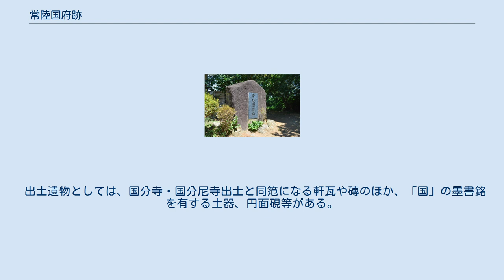常陸国府跡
常陸国衙の遺構が発掘された石岡市立石岡小学校の校庭 常陸国府跡（ひたちこくふあと）は、茨城県石岡市にある律令制下の地方行政機関の施設跡。
常陸国の国府の遺構にあたる。
 常陸国府跡碑 石岡市中心部、石岡台地上に位置する常陸国の国府の遺構である。
この国府は、初代常陸国司の百済王遠宝の頃に計画が始まり、9代目の百済敬福、10代目の佐伯今毛人の頃までには完成したと推測されている。
 国府内では国衙を西端に配置して条坊制が敷かれ、北に常陸国分寺（位置）や常陸国分尼寺（位置）、南に総社（現・常陸國總社宮、位置）が配置された。
国衙は方2町で内部に国庁を置き、周囲には土塁と堀が巡らされ、東西南北には門が設けられたとされる。
また国府の周囲は北を国分寺境界、南をビンズル谷津、東を山王川低地、西を恋瀬川低地で限ったと推測され、周囲に土塁が、東西南北には門が設けられたとされる。
なお、国分尼寺跡のさらに北方には、関連遺跡として工房跡と見られる鹿の子遺跡（位置）が確認されている。
 記録の上では、平安時代中期の『和名抄』において「常陸国国府在茨城郡、行程上三十日、下十五日」と記されている。
天慶2年（939年）には平将門によって焼かれている。
また、延応元年（1239年）の常陸国留守所下文では「古国府西殿本畠」の記載が、正安2年（1300年）の常陸国庁宣（総社文書）には「留守所御館跡南半分」の記載が見えることから、中世の国府は古代とは別の位置・形態であったとされる。
 国府の中枢をなす国衙の遺構は、石岡市立石岡小学校（石岡市総社一丁目）の校庭において発見された（位置）。
同地が国衙跡と認識されるに至ったのは、昭和45年（1970年）の石岡小学校の建て替えに伴う発掘調査で大型建物が発見された時になる。
平成10年（1998年）には小学校の施設建設に伴う調査がなされたが、大型建物が検出されたことから当地での建設は中止され、遺構は保存された。
そして平成13年（2001年）から平成19年（2007年）にかけて本格的な調査が実施され、国衙の詳細が明らかとなった。
発掘調査からは7世紀末から11世紀までの施設の変遷が明らかとなっており、国衙の誕生から衰退までが通して確認可能な遺跡になる。
これらの遺構は平成22年（2010年）に国の史跡に指定された。
現在は石岡小学校校庭の地下に保存された状態で、史跡整備等はなされていない。
 石岡小学校敷地における国衙の発掘調査では、7世紀末から11世紀までの建物の変遷が確認されているが、その中で大きく分けて5回の建て替えがあったとされる。
最初の7世紀末の建立では、国庁の正殿として桁行6間の身舎の東に廂を有する南北棟が、さらに脇殿として東西棟、前殿として南北棟が配置されていた。
 その後、8世紀前半の建て替えにおいて建物の配置は大きく変化する。
一辺100メートルの領域が国庁として区画されて塀で囲まれ、その内に正殿として東西棟、脇殿として南北棟が「コ」の字の形に配置された（この区画・建物配置は9世紀後半までは基本的に存続する）。
この時期の正殿は桁行6間・梁行3間の身舎の南に廂を有する建物で、脇殿はその南寄りに南北棟2棟が並んでいた。
 8世紀中頃から9世紀後半の間は建物配置に変化はないものの、正殿は桁行7間と大型化し、さらに楼閣建物や前殿等の建物が新たに配置された。
また、この時期になると一部の建物には礎石が使用されるようになるほか、区画西側に曹司として掘立柱建物の東西棟3棟の造営が確認される。
これらのうち、特に北側の建物は桁行11間・梁行2間の身舎に南北廂を持つ有する大規模なもので、国庁正殿の規模を大きく上回っていた。
 10世紀以降には塀で囲まれた区画は無くなり、それまでの正殿中軸線を踏襲する位置には掘立柱建物の東西棟が存在した。
 出土遺物としては、国分寺・国分尼寺出土と同笵になる軒瓦や磚のほか、「国」の墨書銘を有する土器、円面硯等がある。